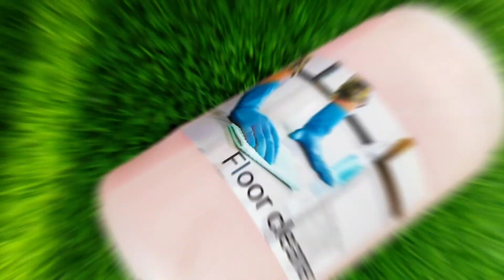Beauty care workshop online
🙋😍 New workshop alert 📢

     👉BEAUTY CARE WORKSHOP ❤️
       It's time to invest in your skin 😉

 Learn all these things under one workshop 😍💃After taking this workshop u can start selling the products or you can make customised products for yourself

        After 15 completed fee is 850/-

Topics covered in workshop 👇
1.Luxury green apple handwash
2.Mixfruit bodywash
3.Arabian nights perfume
4.Herbal shampoo
5.Dove shampoo
6.Nivea moisturising cream
7.Rose moisturising cream
8.Hair mask
9.Shea butter body scrub
10.Coffee scrub
11.Floor cleaner
12.Charcoal ponds facewash
13.Brutte mask perfume

*In this workshop you will learn how to label and brand your products
*How to customize products for clients
*Detail explaination on pricing

Register now for offer fee😍👇

Payment details
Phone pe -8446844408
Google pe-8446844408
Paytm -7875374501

         Thankyou